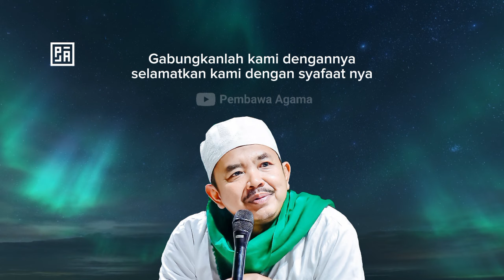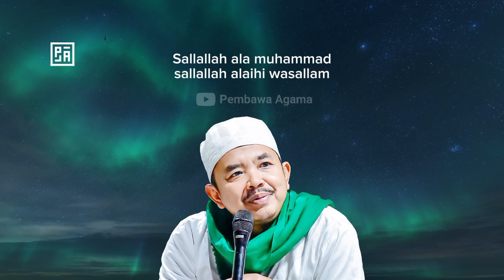GABUNGKANLAH KAMI DENGANNYA - KHR KHOLIL AS'AD AL MAHABBAH TERBARU 2024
Terimakasih telah klik video ini, semoga kita selalu di berikan kesehatan oleh Allah SWT, dan kita doakan semoga beliau Khr Muhammad Kholil As'ad selalu di berikan kesehatan yang sempurna oleh Allah, dan di panjangkan umurnya untuk selalu membimbing kita semua.

Tiktok ( Pembawa agama )

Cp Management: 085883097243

Al Mahabbah Walisongo Al Mahabbah Walisongo Al Mahabbah Walisongo Al Mahabbah Walisongo Al Mahabbah Walisongo Al Mahabbah Walisongo Al Mahabbah Walisongo Al Mahabbah Walisongo Al Mahabbah Walisongo Al Mahabbah Walisongo